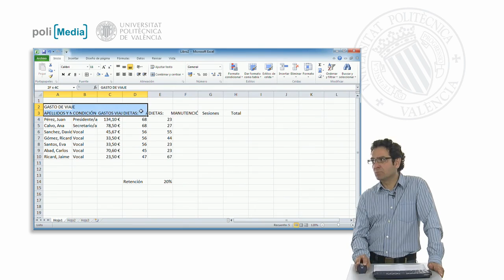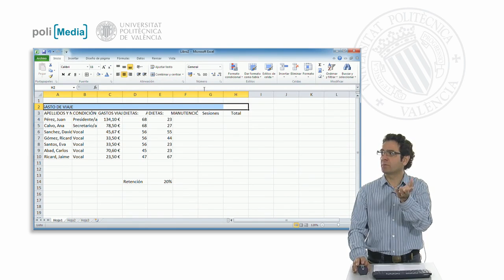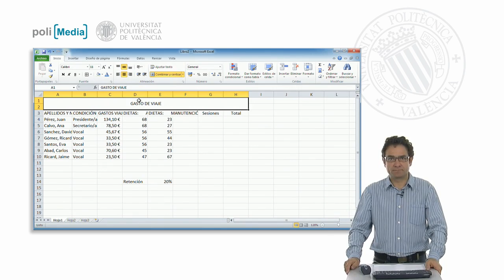Combinar celdas| UPV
Título: Combinar celdas

Descripción automática: En este video, se explica cómo nombrar y destacar títulos en tablas de datos, especialmente en hojas de cálculo. Se enfatiza la importancia de titular cada columna y proporcionar un título general a la tabla, en este caso "Gastos de viaje". Una técnica presentada es usar la función "combinar y centrar" que se encuentra en las hojas de cálculo, que permite fusionar múltiples celdas y centrar el título en ellas, dando la impresión de un encabezado de tabla.

El proceso se visualiza mediante el uso de un botón que, al ser activado, combina las celdas seleccionadas y centra el texto de la primera celda en el rango combinado. Se destaca que, tras combinar, las líneas divisorias entre las celdas desaparecen, impidiendo la selección individual de celdas en el rango afectado.

Además, el video muestra cómo acceder a opciones adicionales para deshacer la combinación, fusionar solo horizontalmente, fusionar una mayor cantidad de filas o modificar la alineación del texto, incluyendo el ajuste vertical. Todo ello permite optimizar la visualización y organización de los datos en una tabla.